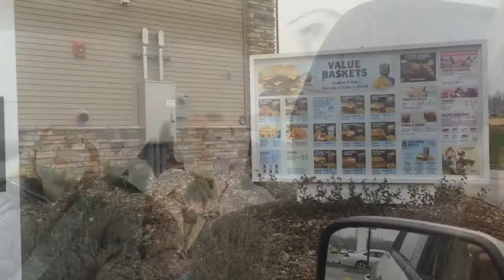5 J'S: Days After Christmas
Hotel stay, snow, and laziness!